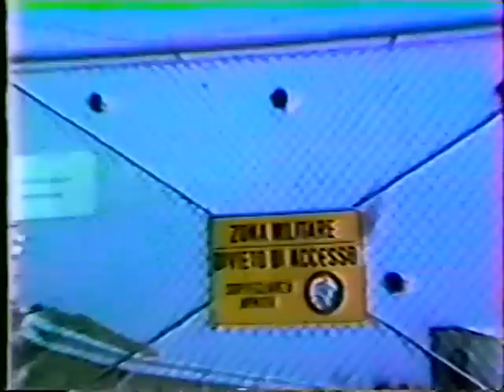Mt. Vergine Slow Bee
This is the normal speed version of the Bumblebee Drive video with sound of the guys filming it.